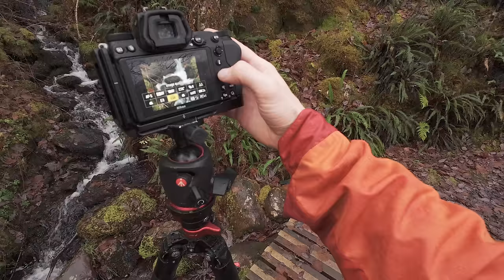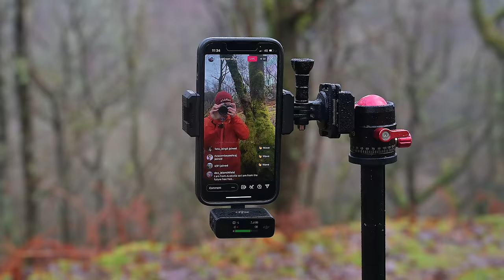How to Get Better Photos.